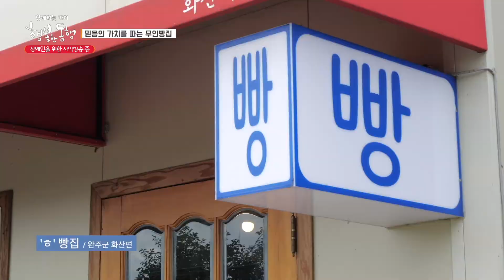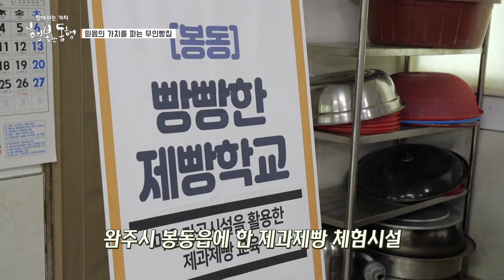행복한 동행-믿음의 가치를 파는 무인빵집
사회적기업의 가치는 나의 행복이 곧 당신의 행복
느리지만  선한 영향력으로 물들이는  사회적기업